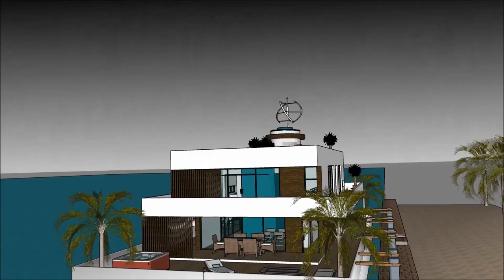zanzibar luxury villas and spa լողացող տունը տան նավակ WATER VILLA luxury villas and spa in Holland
The floating house villa houseboatzania launching an innovative high-end luxury yacht floating house villa mansion home design potentially as a display of exhibition of the zanzibar luxury villas and spa լողացող տունը տան նավակ WATER VILLA luxury villas and spa in Holland .

The collection of the Floating house villa houseboatzania concept of zanzibar luxury villas and spa լողացող տունը տան նավակ WATER VILLA luxury villas and spa in Holland  consists of high luxury and architectural art pieces in minimalism combined with living on the waterfront of the harbour.

The floating house villa mansion yacht design has the basis to sustain living with high standards and contemporary structural design - zanzibar luxury villas and spa լողացող տունը տան նավակ WATER VILLA luxury villas and spa in Holland  with numerous of prospects for excessive living and celebrating the desire of life worldwide: